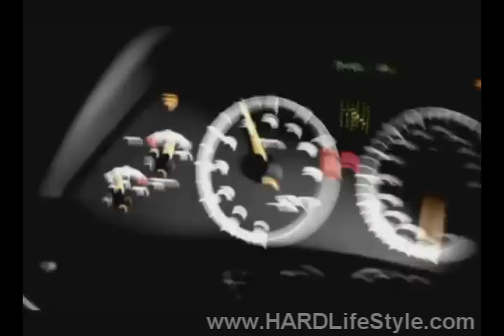Fastest Lamborghini - The NEW Lp670-4 SV SuperVeloce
- HARD Lifestyle presents the Lamborghini Murcielago LP670-4 SV. This is the fastest Lamborghini ever made!  Top speed is claimed to be 212mph (342 km/h) with 0-62mph in just 3.2 seconds.